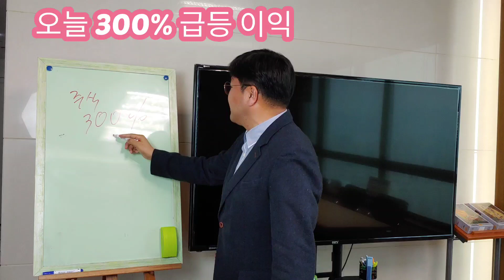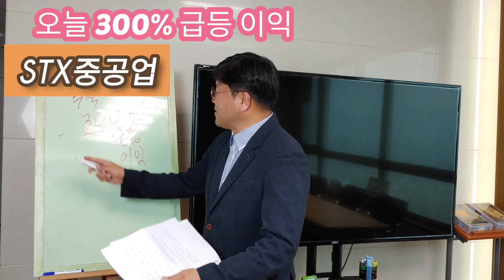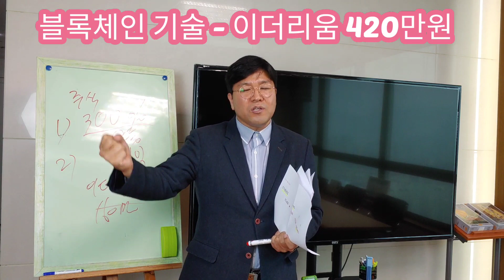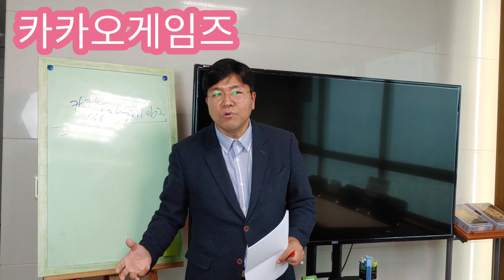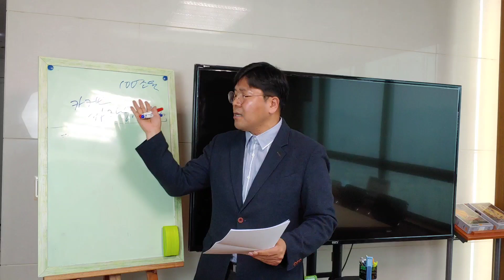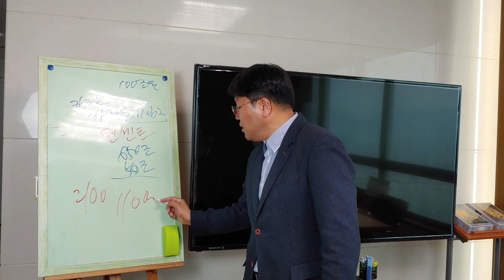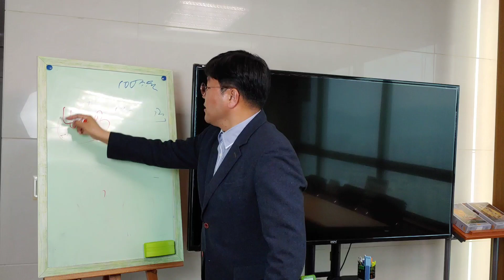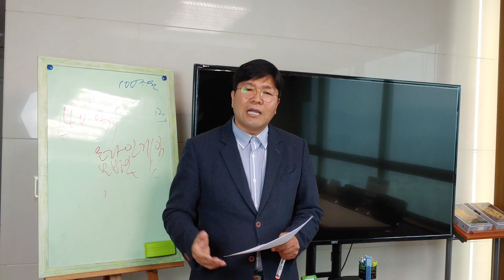오늘, 300% 이익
STX중공업
모바일게임 산업
자금 호황 중..